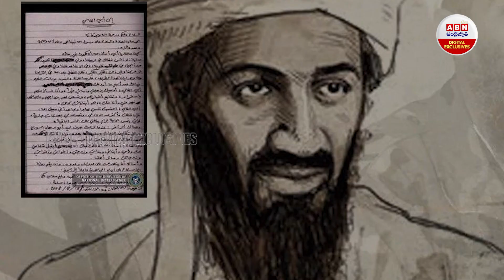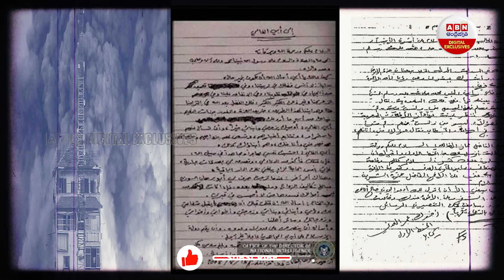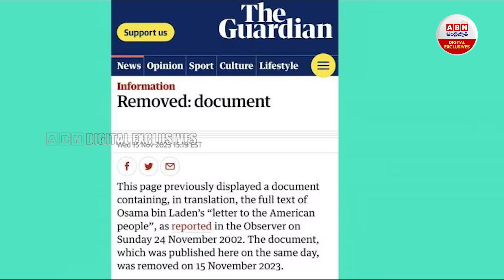Osama bin Laden letter goes viral on TikTok : ఒసామా బిన్ లాడెన్ లేఖ | ABN Digital Exclusives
Osama bin Laden letter goes viral on TikTok | ఇజ్రాయెల్-హమాస్ యుద్ధంపై..ఒసామా బిన్ లాడెన్ లేఖ | ABN Digital Exclusives